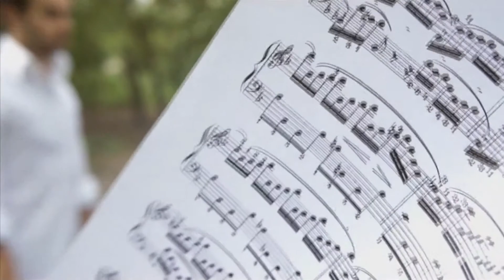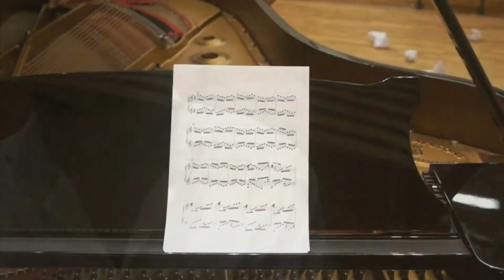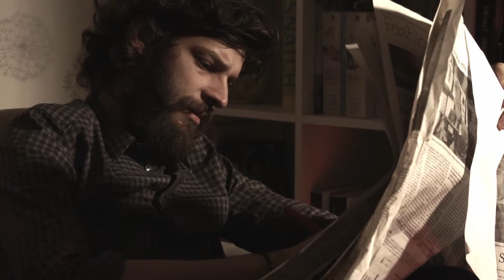Showreel Andrea Land